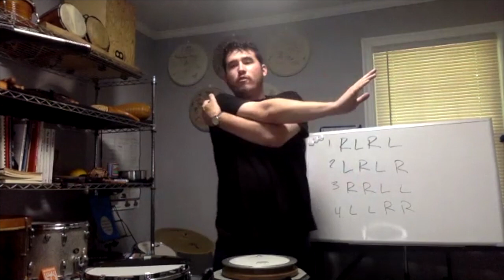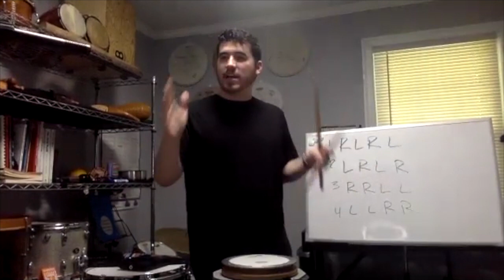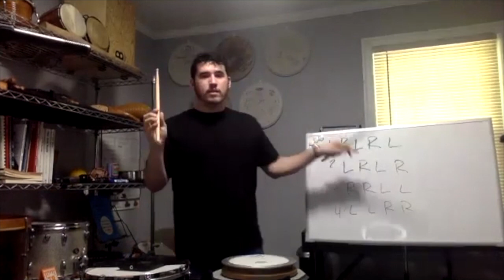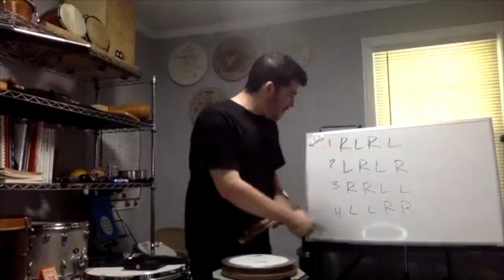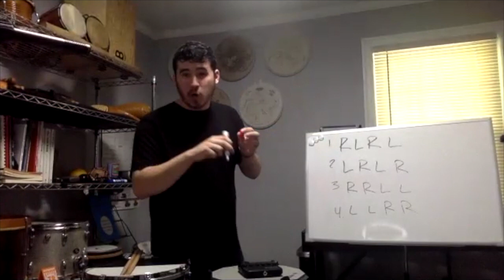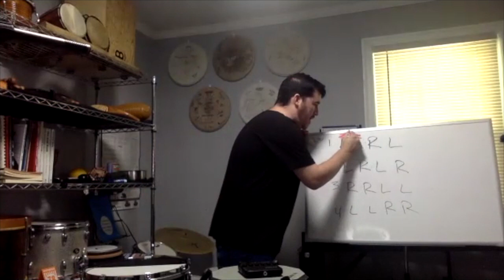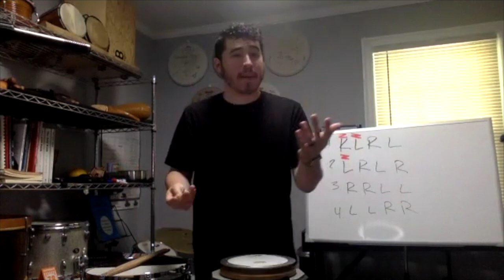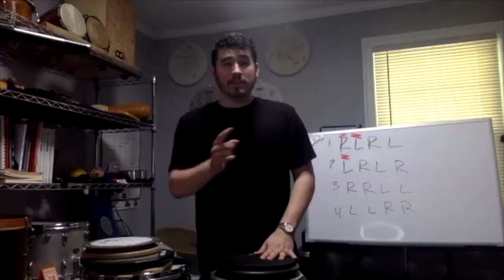Beginner Percussion Workshop with Aaron Jackson (Zoom Workshop)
Link to the MAGA Percussion level 1 resource to work alongside this video: